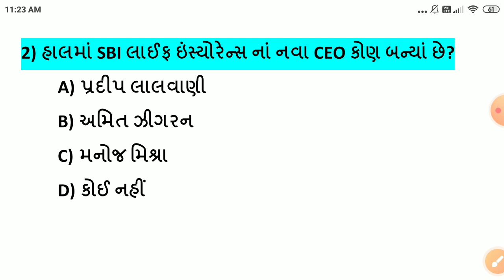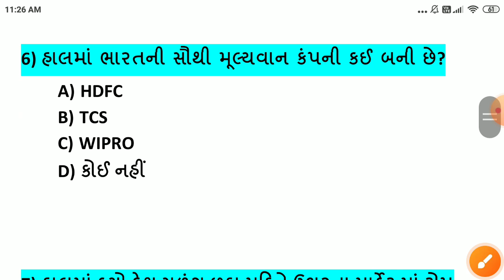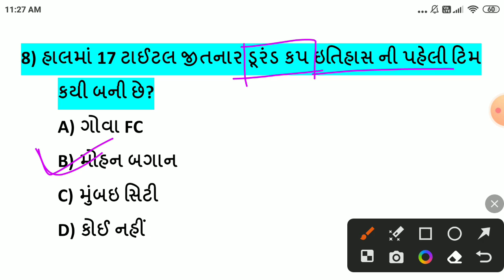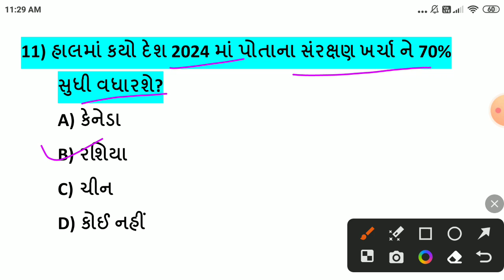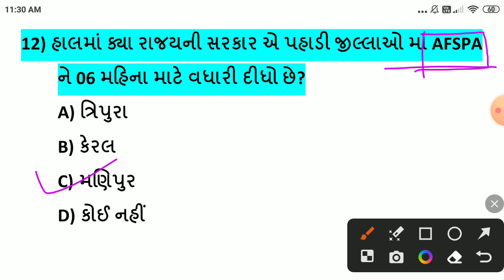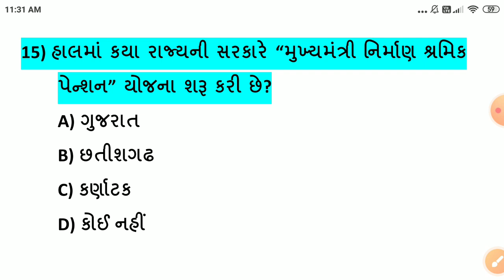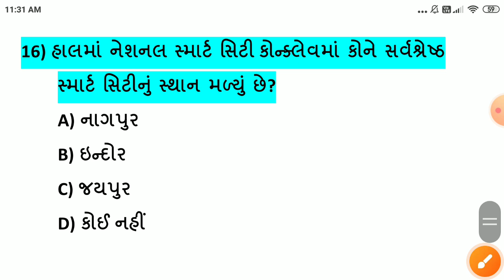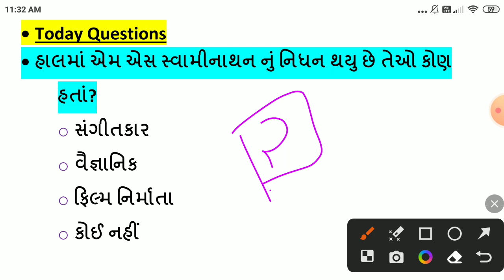01 October 2023 || 01 October 2023 Current Affairs in Gujarati || Daily Current Affairs in Gujarati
-01 સપ્ટેમ્બર કરંટ અફેર્સ
-01 October Current Affairs
-01 October Current Affairs in Gujarati
-01 October 2023 Current Affairs in Gujarati
-Daily current Affairs in Gujarati
-October Current Affairs in Gujarati